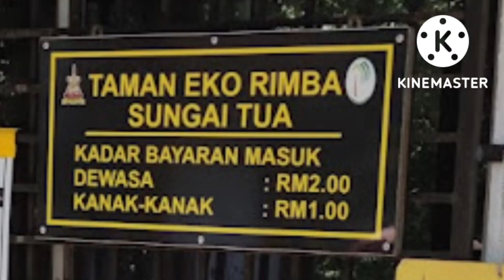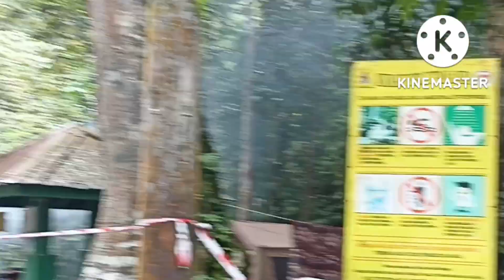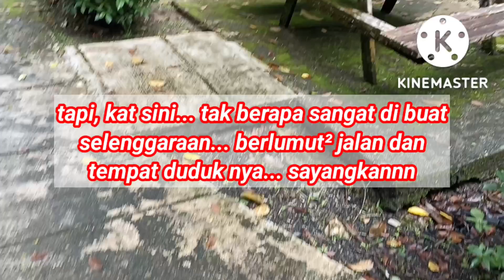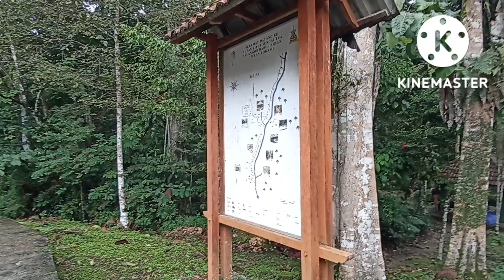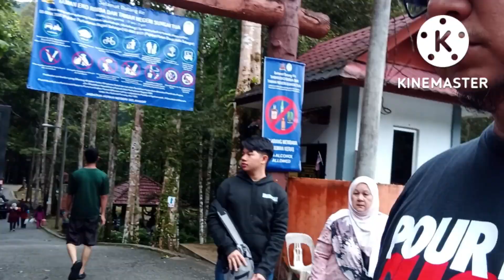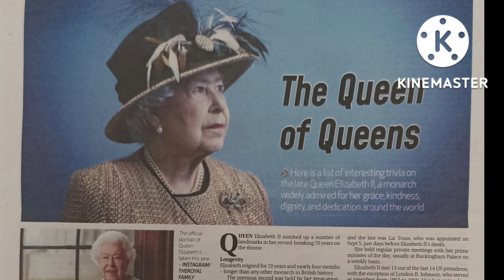Tourist KAMI BER'RIADAH KE TAMAN EKO RIMBA | SUNGAI TUA | ULU YAM | Vlog 17.9.2022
bersantai mencari ketenangan, kami terjumpa. taman eko rimba ni...
sebenarnya mencari waterfall.

selamat bercuti minggu